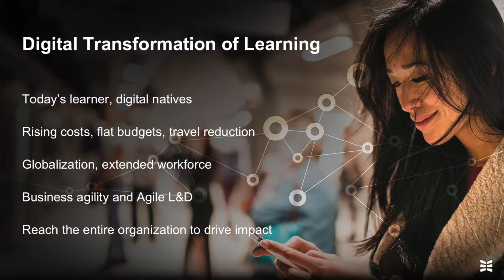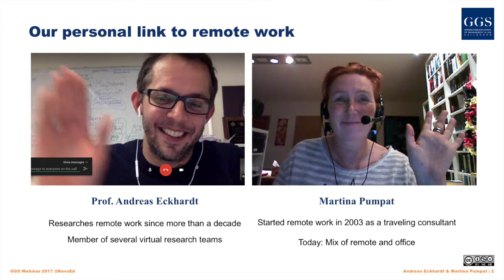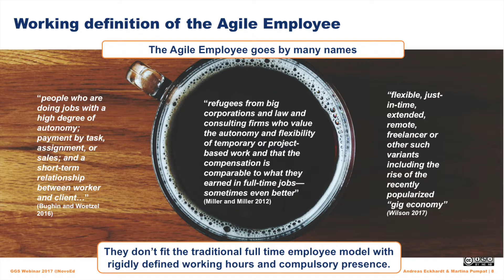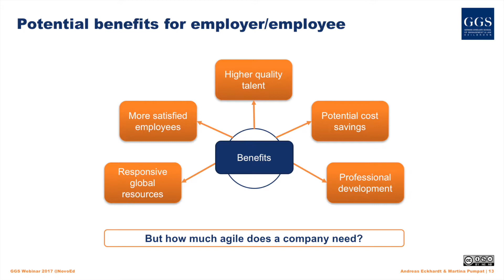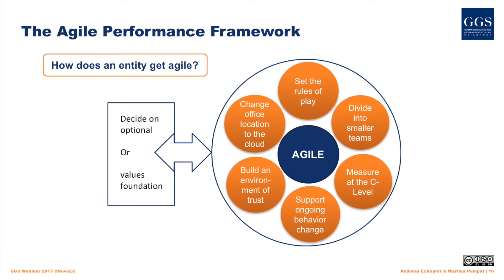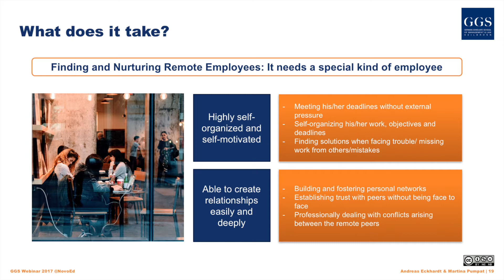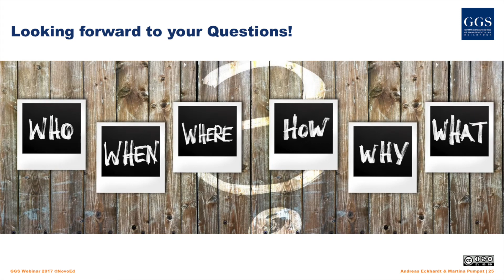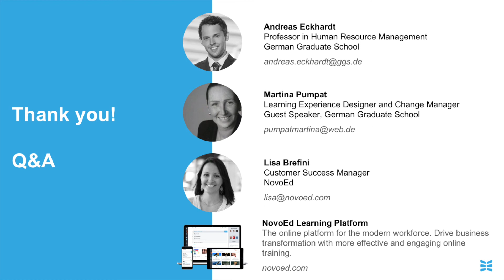Webinar: The Virtualization of Work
Prof. Andreas Eckhardt und Martina Pumpat geben Einblick in aktuelle Forschungergebnisse zu virtuellen Arbeitswelten sowie in die Herausforderungen und Chancen bestehender Change-Management Initiativen. Das Webinar wurde in Kooperation mit der renommierten Lernplattform NovoEd veranstaltet und ist ein Beitrag in einer Webinarreihe mit Partnern wie u.a. Berkeley, Ideo und ING-DiBa.

Weitere Informationen zum Online-Kurs "Human Resource Management in the Digital Age"